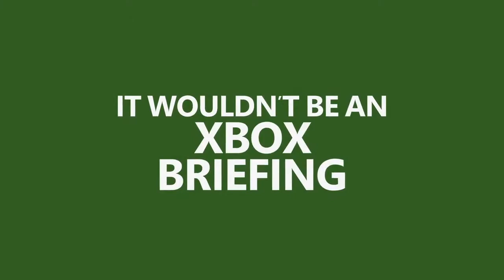Xbox E3 Briefing 2018 | 3-Minuten-Zusammenfassung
Vor 7.000 Fans haben wir im XboxE3 Briefing 2018 rekordverdächtige 52 Spiele angekündigt - darunter 18 Titel, die zum Launch exklusiv für Xbox One verfügbar sind, und weitere 15 Weltpremieren!